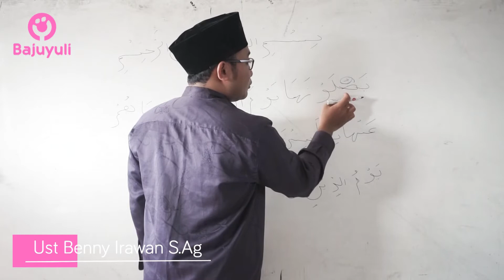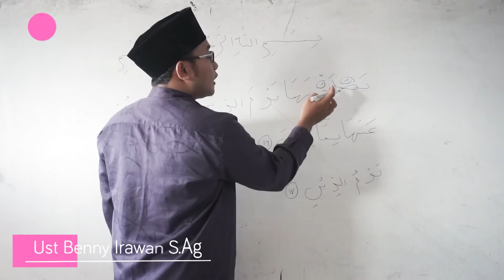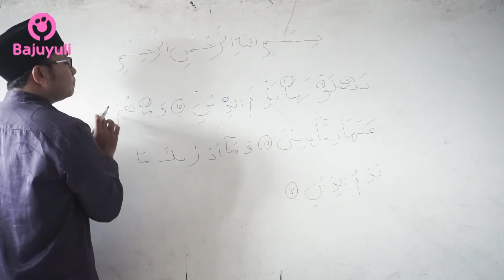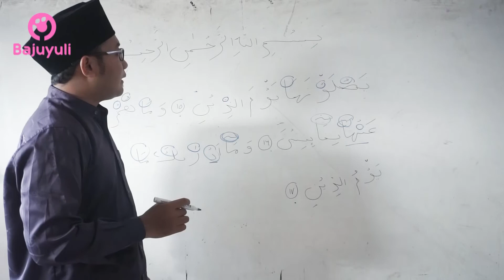Surat Al-Infitar Ayat 15-17#BYmengaji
Assalamu'alaikum
Dalam video ini kita akan membahas Mengaji Surat Al-Infitar  Ayat15-17 Dengan Tajwidnya
Yuk Kita tonton videonya biar paham :)